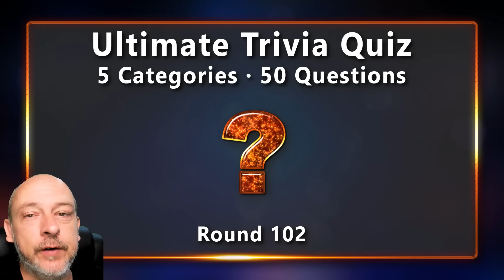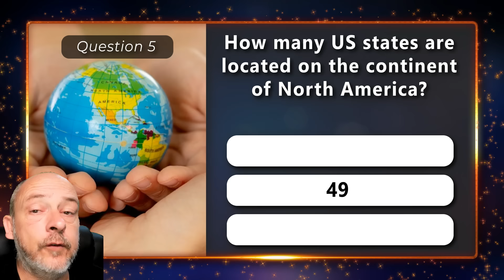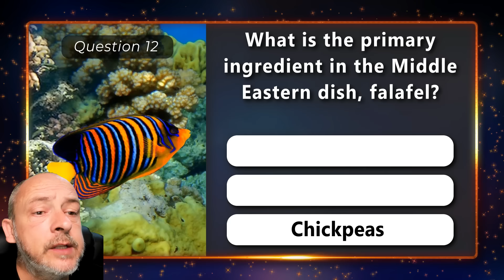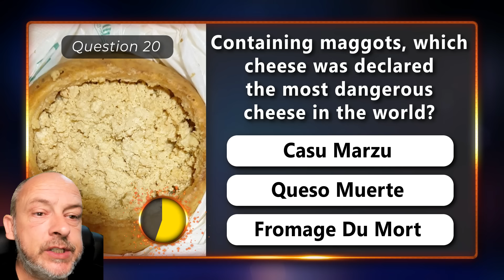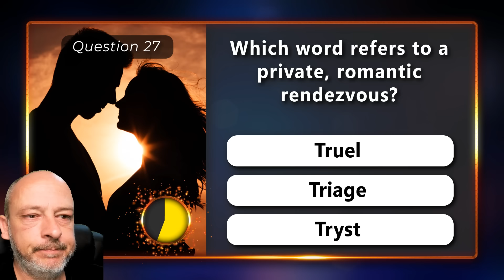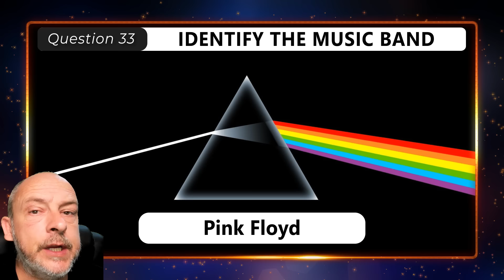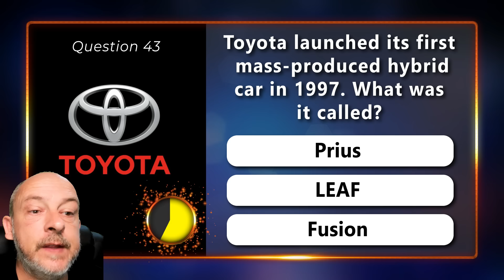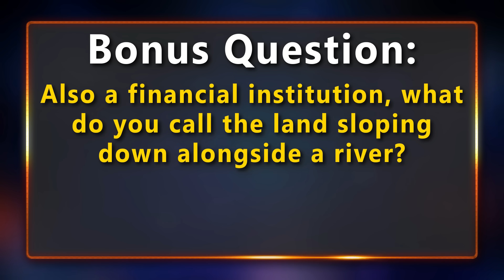Do You Know What The Steering Wheel Of A Boat Is Called? General Knowledge Trivia Quiz 102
Here is a fresh collection of trivia question to test your general knowledge! I have put together this fun quiz to challenge your brain and test how much general knowledge and mixed trivia you know. Enjoy this interesting and varied collection of general knowledge trivia questions. Keep track of how many  you can answer correctly and share your results in the comments!
This is episode 102 of the Ultimate Trivia Quiz. Give your general knowledge a daily workout!